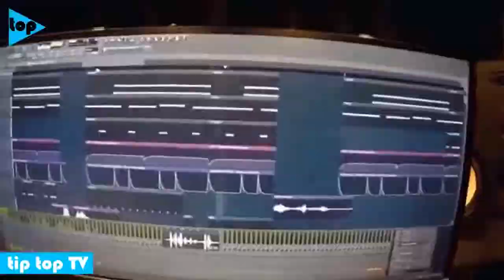SMIESZNE WPADKI i WYPADKI 2016 😁 nowe ŚMIESZNE PRZERÓBKI GŁUPIE MOMENTY tylko PRAWDZIWE FAILE